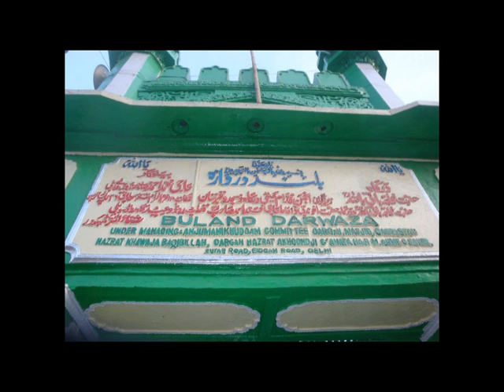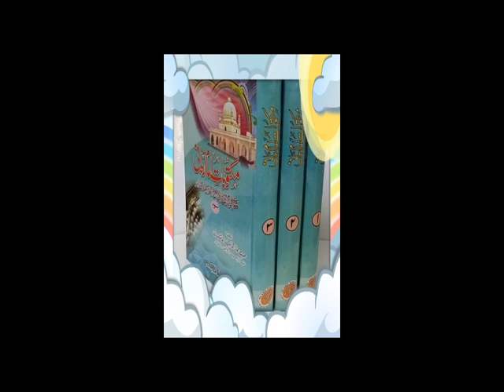Maktubat Sharif (مکتوبات) Nr. 67 (7/8) Signs of Qiyama + Signs of Imam Mahdi As. MustWatch! [Pashto]